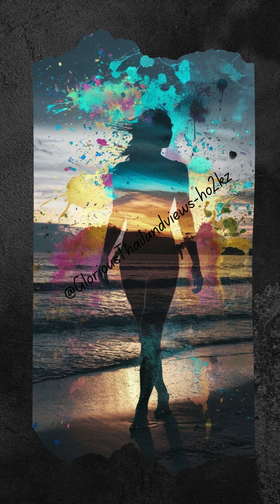The Beach is Best. Thai Art images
🌴✨ The Beach is the Best Place to Be: Thai Art Images ✨🌴

Dive into a visual escape with our latest short video showcasing breathtaking Thai art inspired by the serene beauty of the beach. From vibrant sunsets to tranquil waves, these artistic renditions capture the essence of coastal paradise. Perfect for those who dream of sun, sand, and sea! 🏖️🎨

Enjoy the calming colors and intricate details that make Thai art so unique, all while feeling the beach vibes.

Beach Art
Thai Art
Beach Scenes
Coastal Art
Thai Art Images
Beach Vibes
Artistic Beach Views
Thai Beach Art
Beach Aesthetic
Serene Art
Tropical Art
Sunset Art
Ocean Art
Tranquil Beach
Art Inspiration